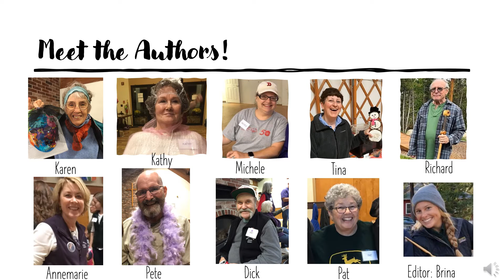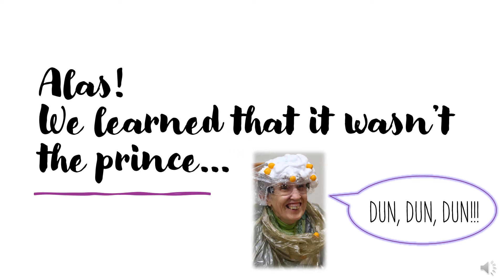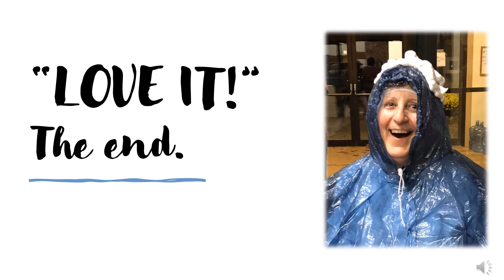Pretty Pretty Princess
A story created by members of the Aphasia Center of Maine.